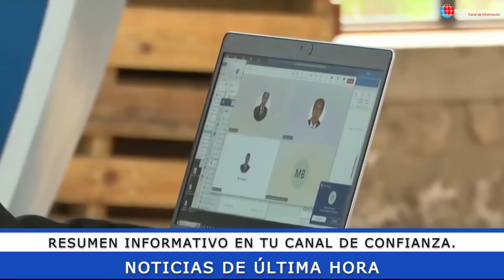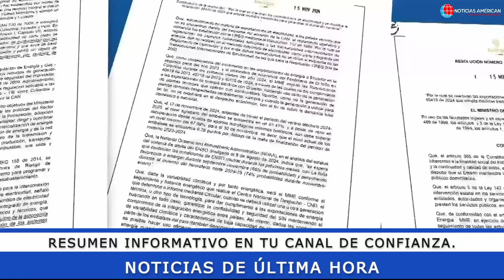NOTICIAS ECUADOR: HOY 20 DE NOVIEMBRE 2024 ÚLTIMA HORA